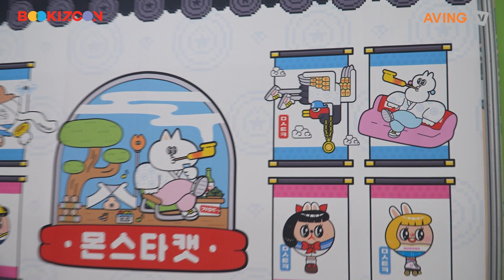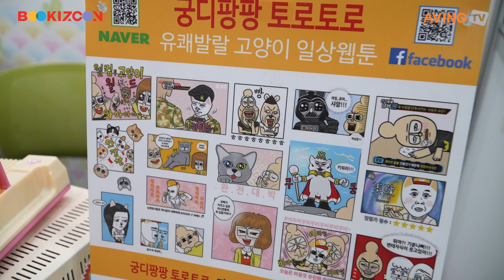[BOOKIZCON 2023] 몬스타캣, 캐릭터들 소개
몬스타캣은 지난 10월 5일(목)부터 9일(월)까지 5일간 수원컨벤션센터에서 진행된 ‘2023 국제아동도서&콘텐츠페스타(BOOKIZCON·북키즈콘)’에 참가했다.

한편, 해외 10여 개국에서 출간된 5,000여 종의 아동도서를 골라볼 수 있는 국제 아동도서 콘텐츠 페스타 ‘북키즈콘’은 ‘다양한 성장, 더 큰 가능성’을 주제로 수원시가 경기도, (재)수원컨벤션센터, ㈜이즈피엠피, (사)한국출판인회의와 공동으로 한국관광공사의 융복합 국제회의 사업 지원을 받아 개최됐다. 이 밖에도 ▲런던자연사박물관 기후변화체험전 한국특별전시 ‘Our Broken Planet’ ▲해리포터의 작가 조앤 K 롤링에게 편지 보내기 이벤트 ▲무민, 보노보노 등 인기 캐릭터 포토존 ▲오리 도서관, 씨앗 도서관, 곤충 도서관, 해우재 도서관, 댕댕이 도서관 등 수원특별관 ▲글로벌 그림 커뮤니티 어반스케쳐스의 체험 부스 등이 마련됐다.